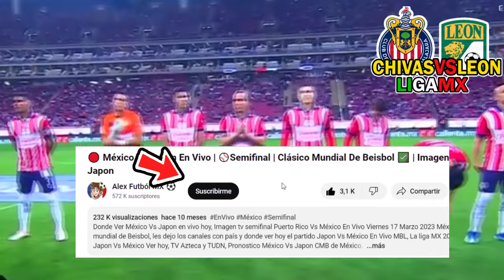🔴 Chivas Vs Leon En Vivo | Vix, IZZI |✅Jornada 11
Ver,ver Chivas Vs Leon en vivo hoy, el sabado 9 de marzo. Donde ver Chivas Vs Leon jornada 11, en que canal chivas vs leon en vivo, cuando juega Chivas vs Leon, en vivo liga mx, Chivas Vs leon, previas al partido, chivas vs leon, en vivo, izzi, tudn cuando juega Chivas, Gol de Chivas.

Chivas Vs leon en vivo cuando juega chivas vs leon En Vivo sabado 9. chivas vs leon, les dejo los canales y cuando juega chivas vs leon En Vivo, jornada 11 liga mx 2023, chivas vs leon, cuando juega chivas vs leon jornada 1 por la señal de izzi o vix.

chivas vs. leon donde ver
chivas vs. leon cuando juega
chivas vs. leon en vivo
chivas vs. leon en vivo izzi
chivas vs. leon por tudn
chivas vs. leon futbol picante
donde ver chivas vs. leon hoy
ver el partido chivas vs. leon